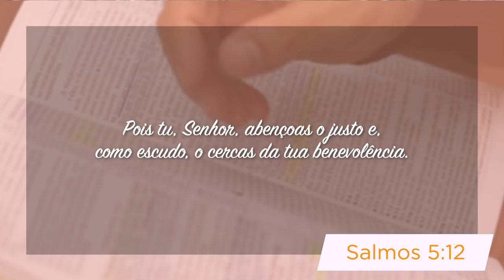Minutos de Esperança | Um Deus Benevolente